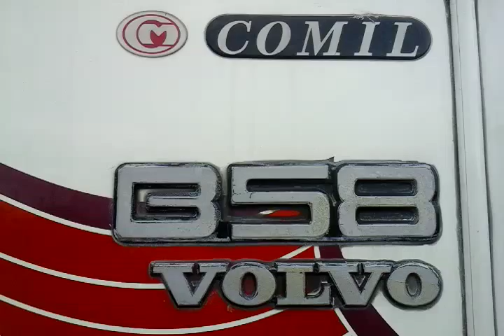Comil Versatile 1996 - Volvo B58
Empresa: Desconocido
Ruta: Transporte del equipo de fútbol de San Carlos
Localización: Ciudad Quesada, Alajuela, Costa Rica